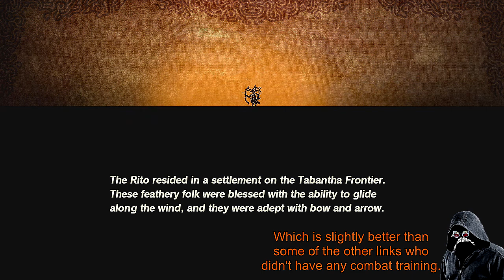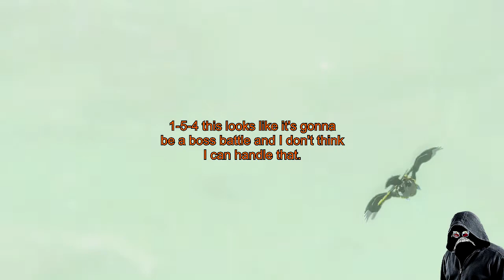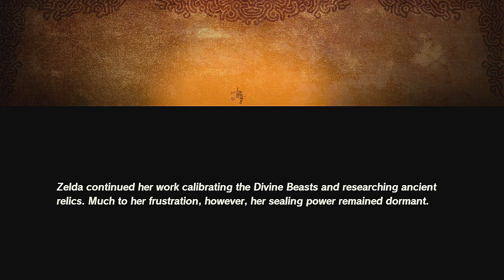The Fourth Champion Revali | Hyrule Warriors Age of Calamity Part 5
Zelda and company travel to the Mountain home of the Rito tribe to recruit Revali to be the final guardian but they are met with hostility.